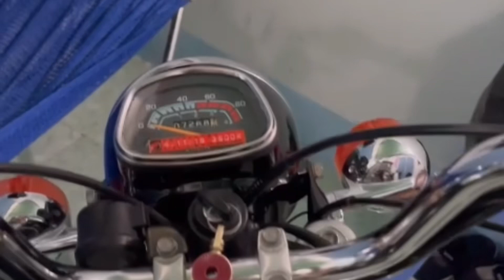CD90_HQCN bao rút hồ sơ anh trai yêu ơi. Giá 12x tr anh trai yêu inbox em nha🫶🫶🫶￼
Mêxêvietnam, MêXeCổViêtNam, mexecovietnam, mêxecô viênam MêXeCổViệtNam Honda Cup 77/70 Siêu cọp. Gởi anh em xem tham khảo. AE vui lòng LH ZALO 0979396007. ❤️❤️❤️ Xe Đang có sẳn

✅ xe zin hết nhé.

💡 Xe siêu tiết kiệm xăng.